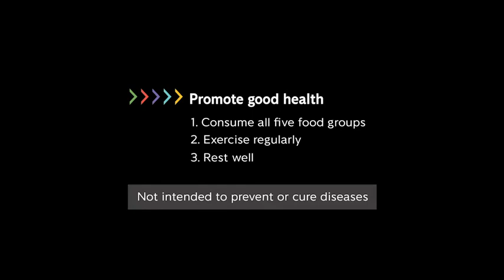Patented Ingredient “Pycnogenol” In Combination with “Arginine”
The combination of “Pycnogenol” and “Arginine” is developed using the most advanced technology and it is safe even for long term consumption.

Listen to Dr. Jeff explaining how Patented ingredient “Pycnogenol” and “Arginine” work synergistically in improving overall health and men’s health in term of sexual function and fertility.